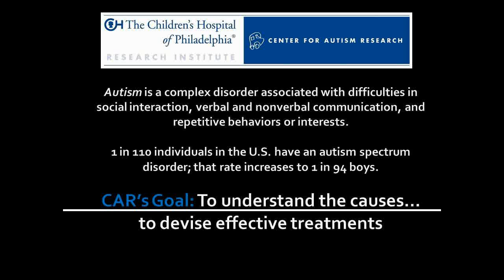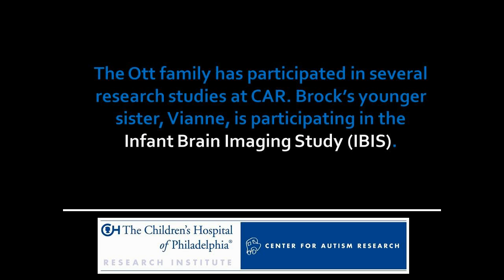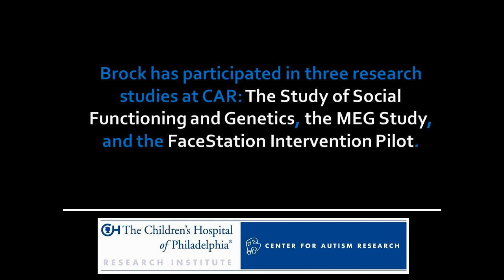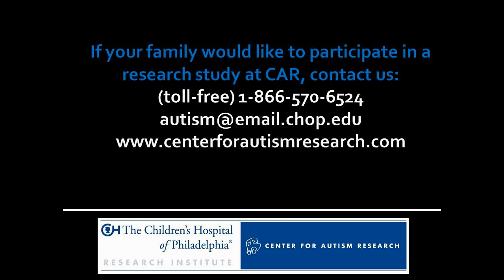Why We Participate in Research - The Ott Family's Story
Meet Brian and Naidona Ott and their son, Brock. Brock is a budding scientist, autism support classroom liaison, and overall caring kid; he also has autism.
The Ott family has participated in several research studies at the Center for Autism Research (CAR). Brock's younger sister, Vianne, is participating in the Infant Brain Imaging Study (IBIS).
Brock has participated in three research studies at CAR: The Study of Social Functioning and Genetics, the MEG Study, and the FaceStation Intervention Pilot.